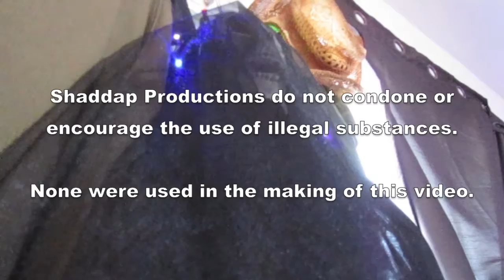Pothead Reacts to KYLO REN OUTTAKES - Auralnauts (Uncut)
Hoping they eventually do an hour-long version =D